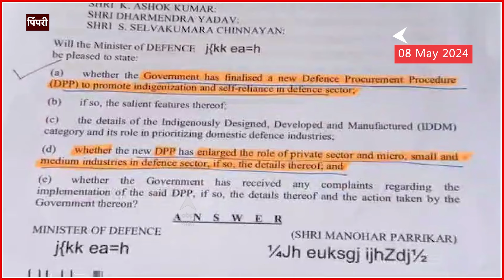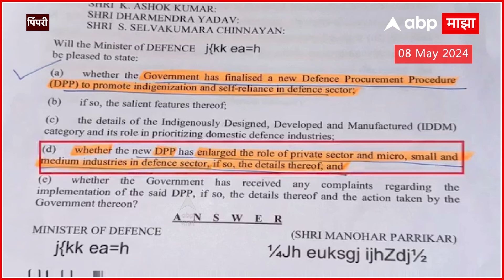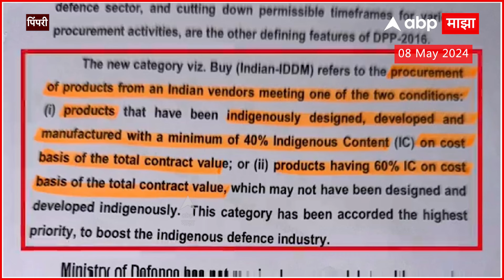Amol Kolhe : अमोल कोल्हे विरुद्ध शिवाजी आढळराव!मतांचा सामना कोण जिंकणार?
शिरूर लोकसभेत अमोल कोल्हे विरुद्ध शिवाजी आढळराव यांच्यात आव्हान-प्रतिआव्हानाची लढाई सुरू आहे. अशातच आज अजित पवार मॅरेथॉन सभा घेणारेत. याच प्रसंगी कोल्हेना दुसऱ्यांदा खासदार होऊ देणार नाही, असं आव्हान देणाऱ्या अजित पवारांना कोल्हेनी प्रतिआव्हान दिलंय. नेता हवा की अभिनेता असं म्हणणाऱ्यांनी आज उत्तर द्यावं, असं म्हणत कोल्हेनी अजित दादांना डिवचले आहे. शिवाय लोकसभेच्या निवडणुकीतून बाहेर पडण्याचं शब्द पाळणार का? याची आठवण कोल्हेनी आढळरावांना आजच्या सभांप्रसंगी करून दिलीये. यासाठी  आढळरावांच्या डायनालॉग कंपनीला आणखी एक पुरावा सकाळसकाळ सादर केलाय. 29 एप्रिल 2016रोजी आढळरावांनी विचारलेल्या प्रश्नाचा मुद्दा आता कोल्हेनी छेडलाय.

Video Credit:  | Soni Magar /Producer |  Saurabh Bhole /Editor